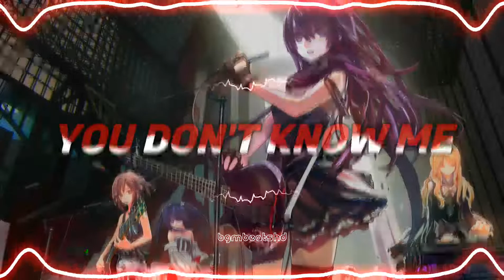You Don't Know Me(Reverb) - Jax Jones bgm | Download link ⬇️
Instagram I'd 👉 @bgm_beatshd

PLEASE READ:This channel is created to promote splendid music and I The don't own the audio and the picture. This video is purely fan-made,and will not be used for profit or illegal sharing.

We do not own all material we're posting on this channel .If you are a copyright owner and want your work to be removed from our channel PLEASE contact us via email  or leave us a personal message here and we will remove your material right away .